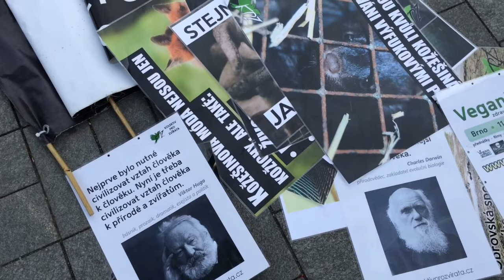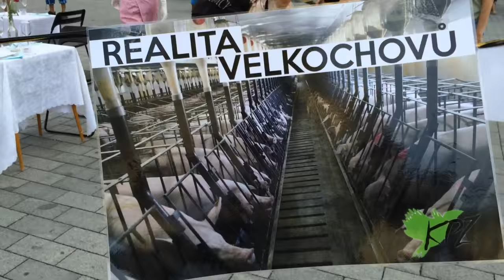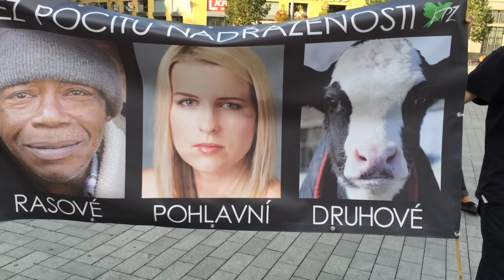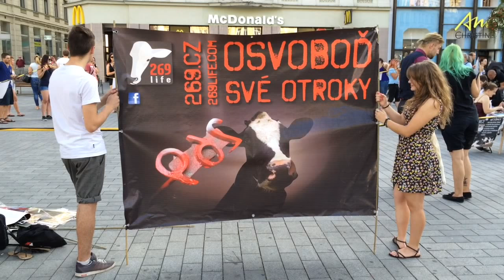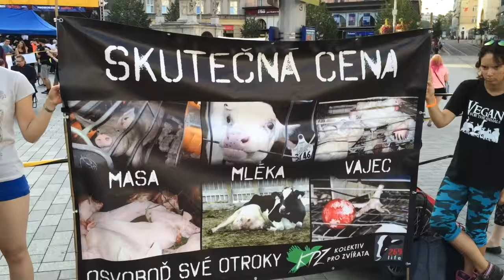269 Respect Life - Poslední večeře 27.08.2015 - Brno (HD)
"Poslední večeře" na které se aktivisté spolku KZP a 269 pokusili ukázat na stravovací návyky převážné většiny společnosti a odhalit skrytou stránku těchto návyků.
Cílem bylo ukázat ostatním, že je mnoho těch, kteří nejsou ochotni způsobovat bolest a smrt zvířat tam, kde to není nutné.(organizátor  kolektiv pro zvířata (KPZ Brno), 269 Respect Life )